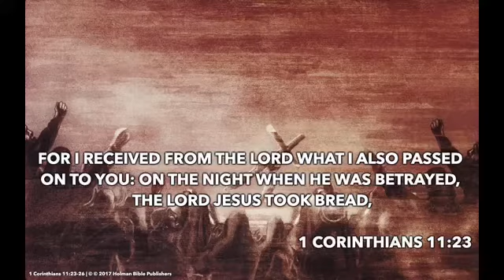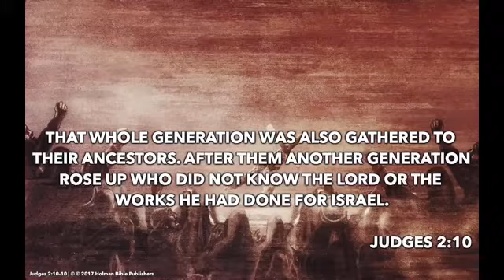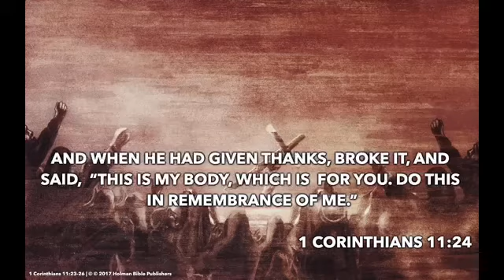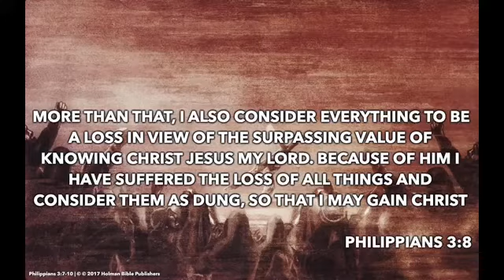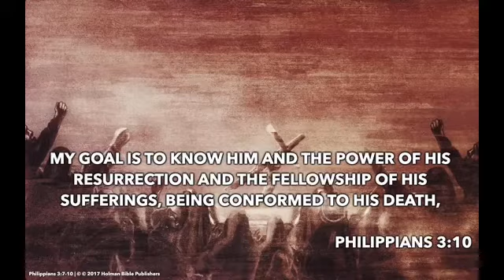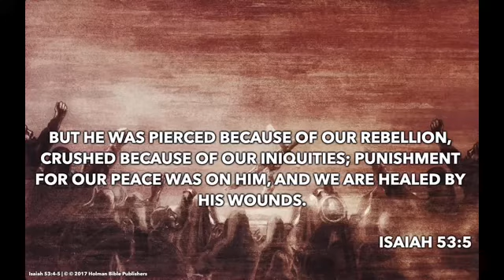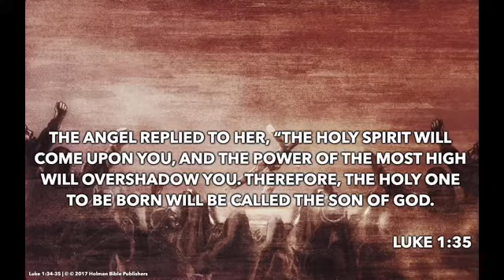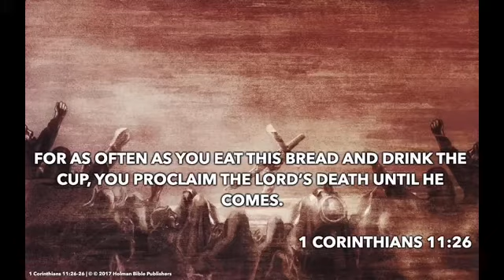Never Forget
WOL